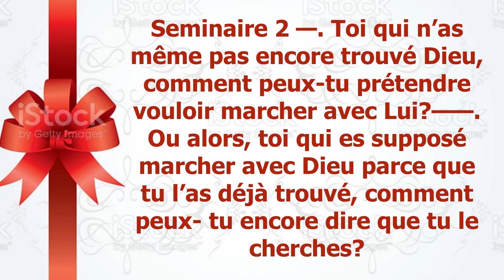Seminaire 2 — Toi qui n’as même pas encore trouvé Dieu, comment peux tu prétendre vouloir marcher a